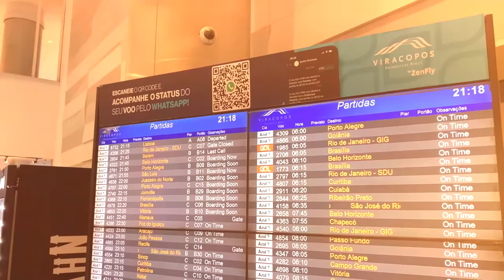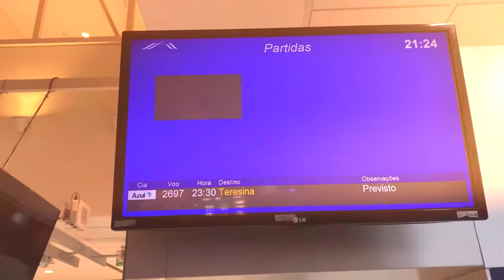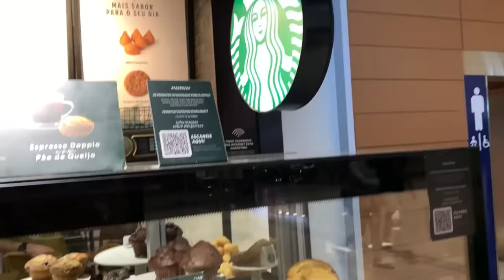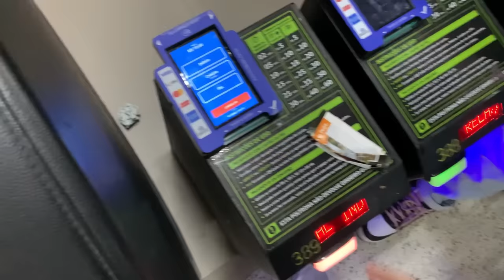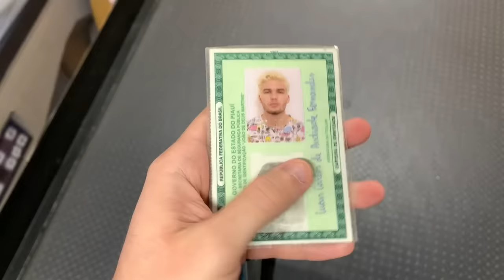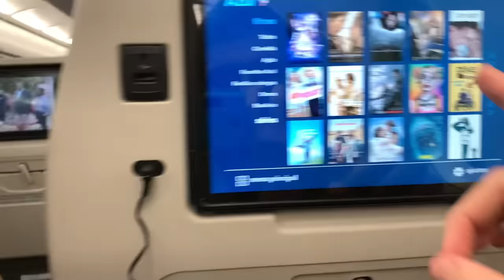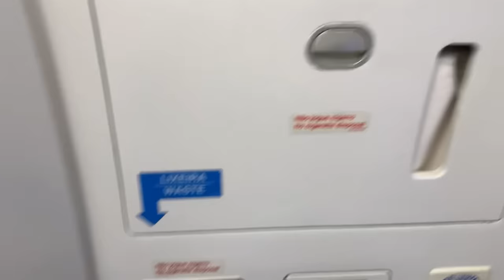NÃO DEVERÍAMOS TER FEITO ESSA VIAGEM…